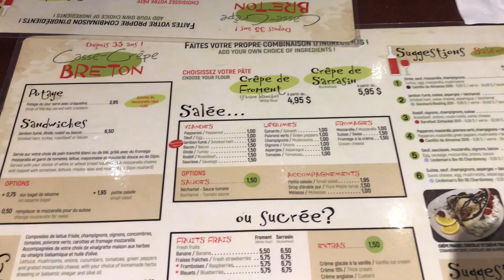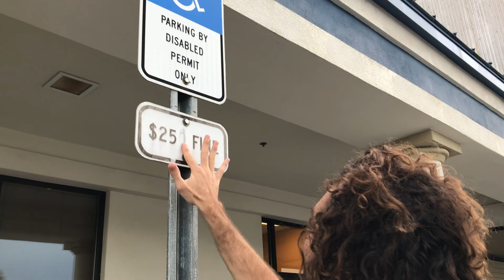2018: A YEAR IN REVIEW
In a year that I consider to be my best yet, I show you a glimpse into the friends, family, and fun that made this year so incredible.
I really felt as if I had experienced life instead of just existing in 2018, so I thought I'd share. It means the world to me!

Follow along my  journey in 2019!